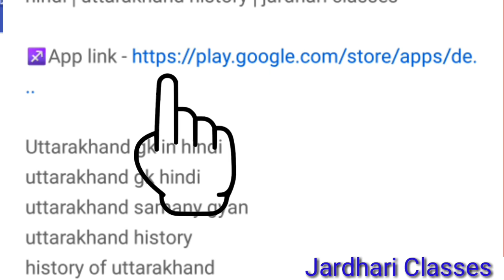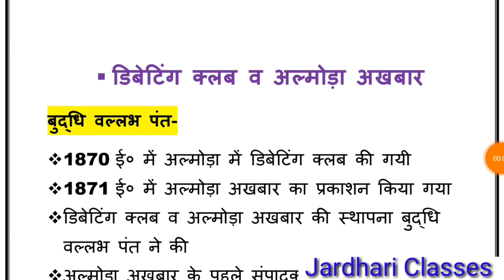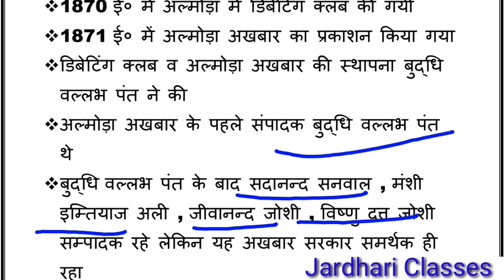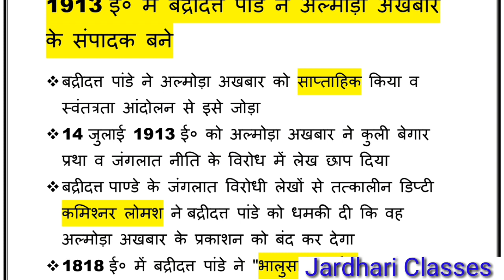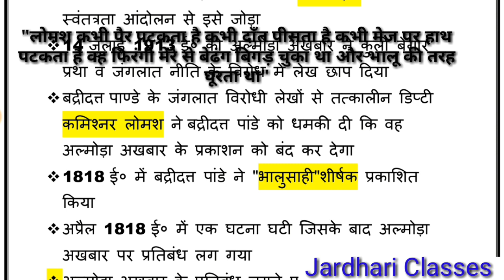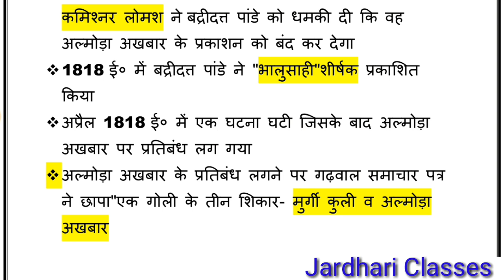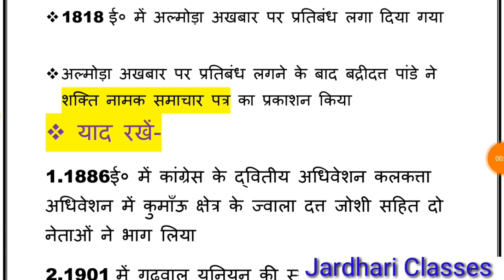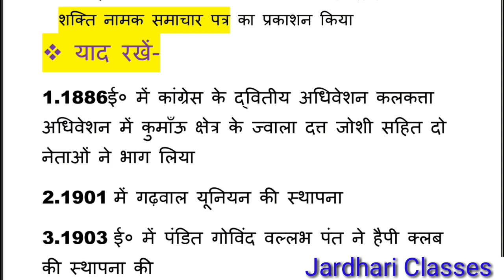Uttarakhand History | डिबेटिंग क्लब व अल्मोड़ा अखबार | Uttarakhand gk hindi | history of Uttarakhand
Uttarakhand gk in hindi | डिबेटिंग क्लब व अल्मोड़ा अखबार | Debeting club | Almora akhbaar | Jardhari

Uttarakhand History In Hindi, Uttarakhand History For PCS, Uttarakhand History Ajay Rawat, Uttarakhand History GK In Hindi, jardhari classes

 Uttarakhand history
uttarakhand history for uksssc
uttarakhand history for ukpsc
uttarakhand history for ukpcs
uttarakhand history for group c
uttarakhand history for kanisht sahayak
uttarakhand history details notes
uttarakhand gk in hindi
uttarakhand gk for pcs
uttarakhand gk for group c
uttarakhand gk for ukpsc
uttarakhand gk for ukpcs
uttarakhand gk
Almora paper
debating club
almora paper and debating club
badridatt pandey
kumaun keshri badridatt pande
kumaun keshri
बद्रीदत्त पाण्डे
कुमाँऊ केशरी
अल्मोड़ा अखबार
डिबेटिंग क्लब
uttarakhand hk in hindi 2020
uttarakhand history by ajay rawat
uttarakhand history notes
uttarakhand history classes
uttarakhand history question answer